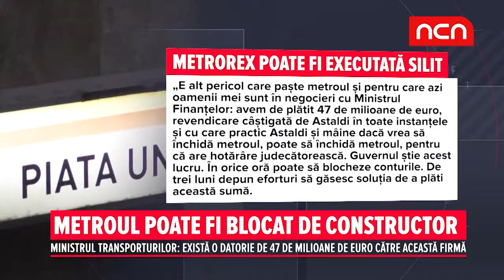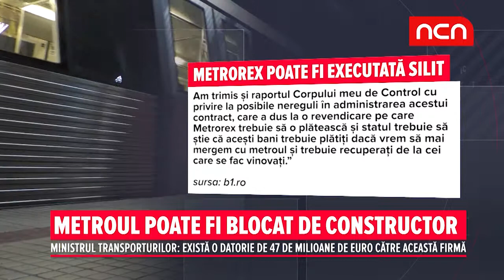Metroul poate fi blocat de constructor